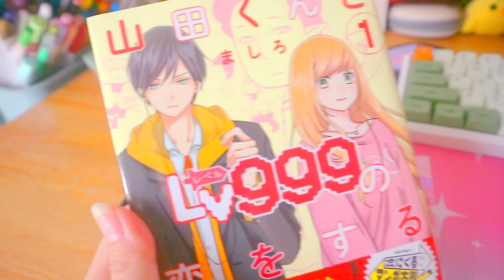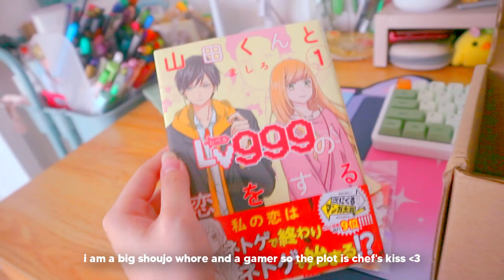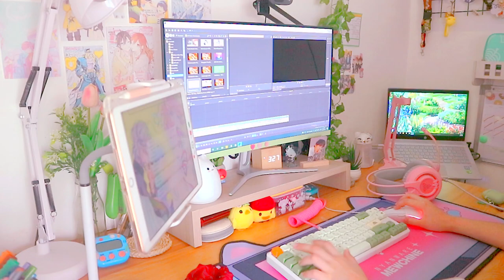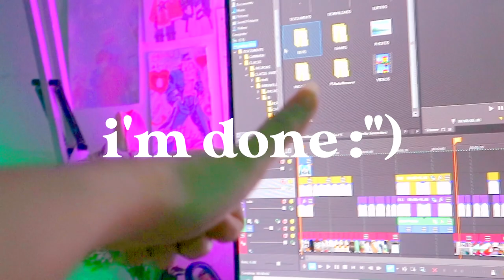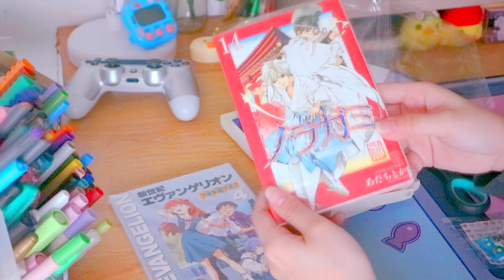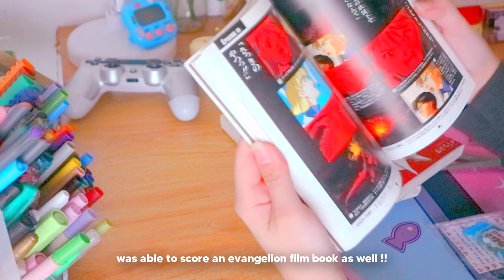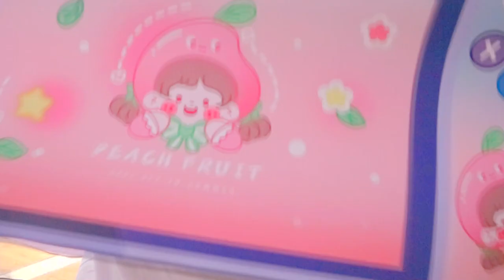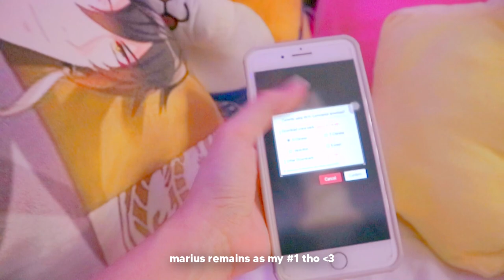💸 a haul with a lil bit of vlog: shopee finds, manga haul, genshin dakimakura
please watch in
                  1080p!

i really need to acknowledge my impulsive buying habits ♡

🧚🏻 about
age: 20
course: ab philosophy, dlsud

💿 music
R3 Music Box

with love,
justine ♡

timestamps:
0:00 intro
0:23 baseus wm01 unboxing
1:49 just chillin
2:16 my lv999 love for yamada-kun manga unboxing
3:19 i woke up late lol help
4:20 i lied im sorry ⁓editing timelapse⁓
4:40 ds4 controller !
5:13 back to editing
5:53 setting up my bed setup
6:16 playing genshin with an ipad + controller
7:05 cute mask holders !!
7:43 baseus wm01 case :DD
8:18 manga haul !!
9:16 my wallet is dying
9:29 mini tripod unboxing
10:00 controller thumbgrips
10:40 just me rambling about the vid title
10:52 zhongli dakimakura
11:40 new mousepad !!
11:55 playing tot to cleanse my soul
12:15 nendoroid acrylic riser
12:54 outro